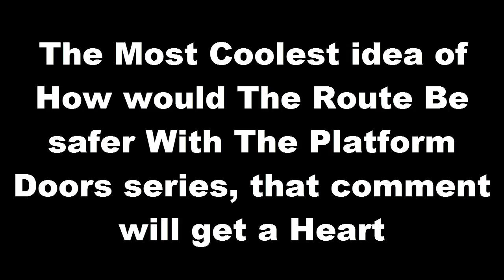Jak linia M2 W Warszawie byłaby Bezpieczniejsza z Drzwiami Peronowymi???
The Intro Was Made By EmperorTurbostar